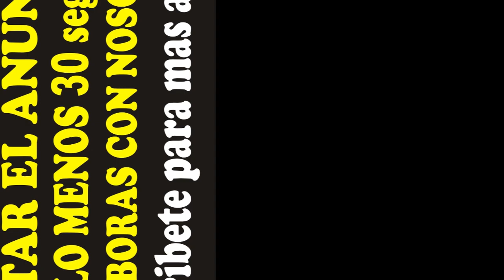Audio para vender dulces en el día de los muertos